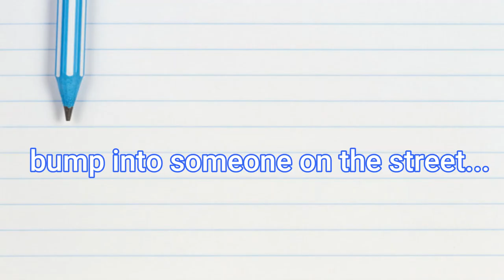8 Best Ways to Make Small Talk in Chinese - 🇹🇼Taiwanese accent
Have you ever had experience like:  you bump into someone on the street, but you don't know what to say to them in Chinese?
Let me introduce you 8 ways to start small talk in Chinese mandarin like native speaker!

FYI: All the videos in this channel are in traditional characters and speaking in Taiwanese accent, using Taiwanese wordings.

Follow Instagram for daily vocabulary:
cecilia_chen_chinese